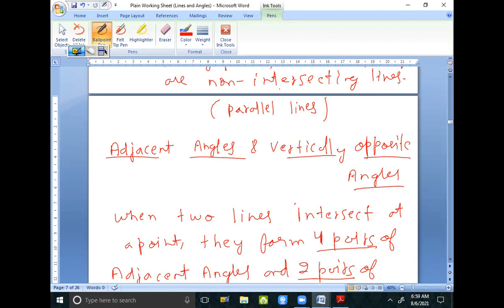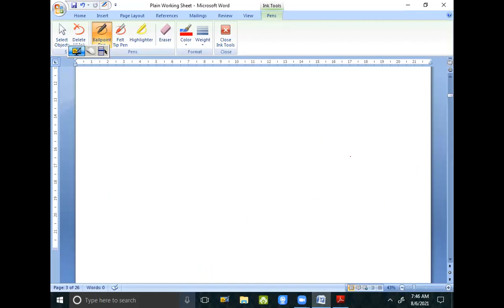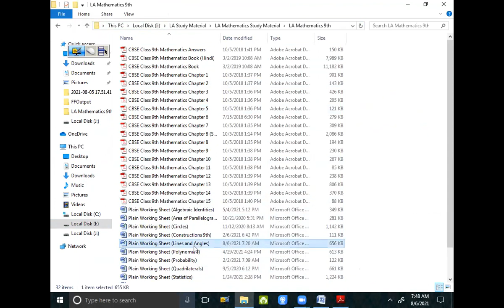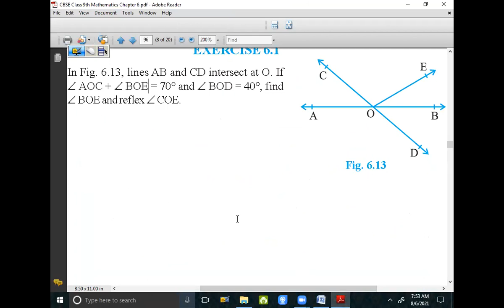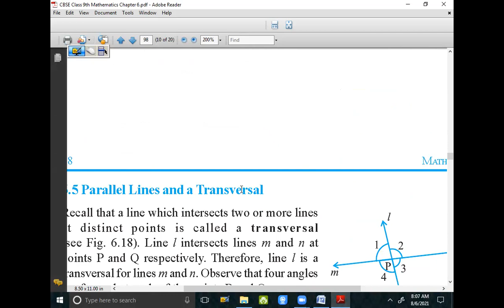06 August 21 Class 9th Maths (Lines and Angles - Intersecting Lines with Ex. 6.1 Solutions -1)